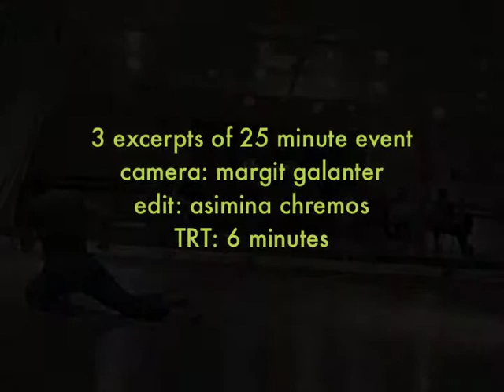chremos/sonderberg duo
excerpts of performance at Twinspace Continuum, SF